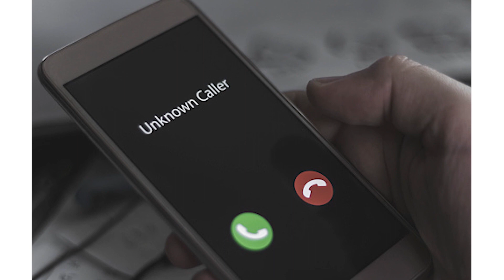مريام رودريغيز مارتينيز| الأم البطلة لي نتاقمات لبنتها من أخطر عصابة😱والنهاية صادمة😧 ( قصة حقيقية )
Miriam Rodríguez Martínez مريام رودريغيز مارتينيز| الأم البطلة لي نتاقمات لبنتها من أخطر عصابة ( قصة حقيقية )